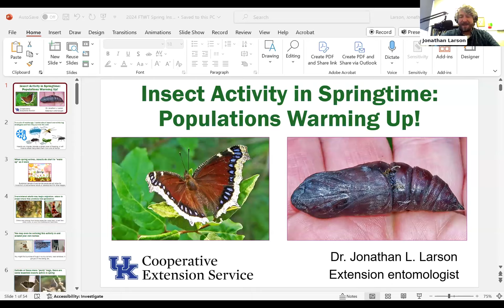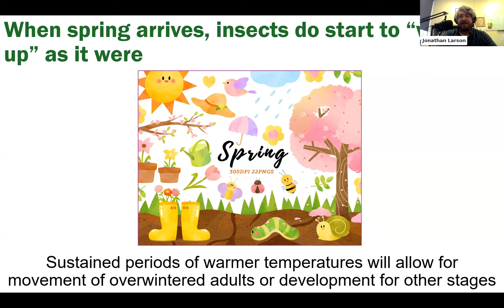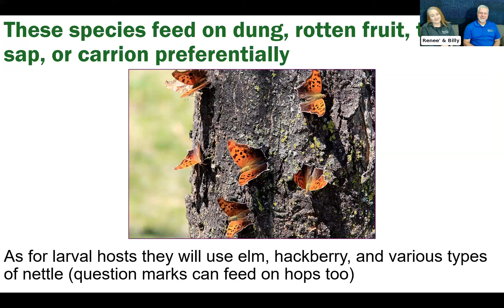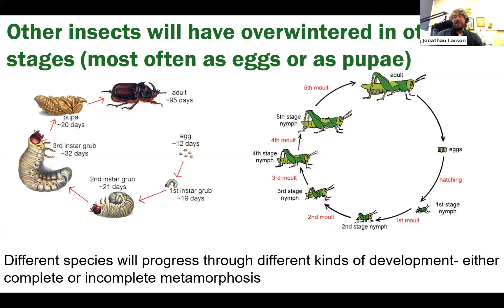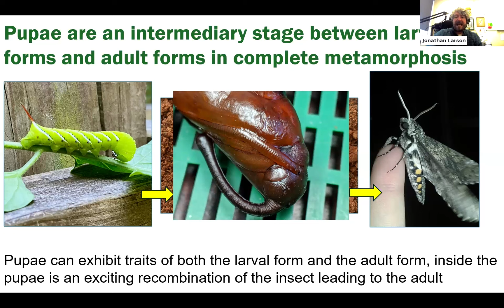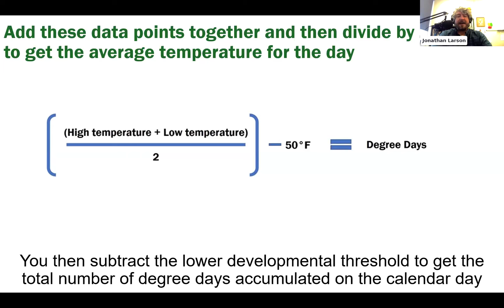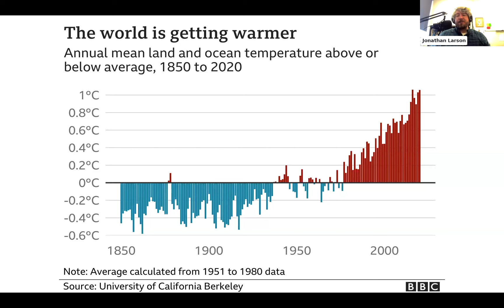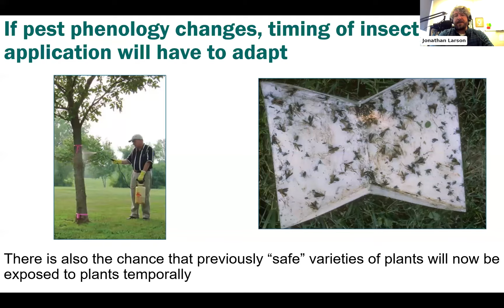Emerging Spring Bugs - From the Woods Today - Episode 190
In this episode of From the Woods Today, we have Dr. Larson on to discuss the biology of what happens to insects when they emerge in the springtime due to the warming weather. 3.6.24.